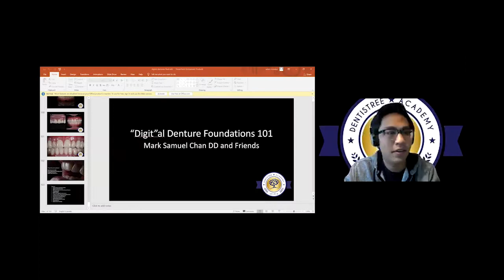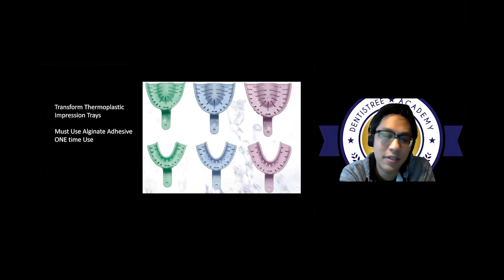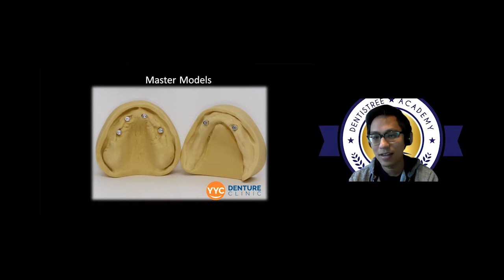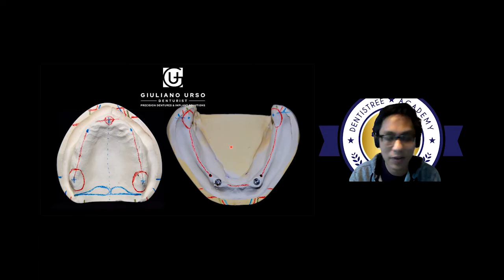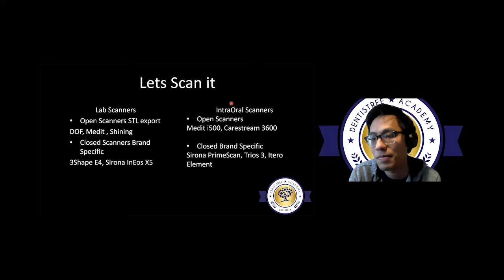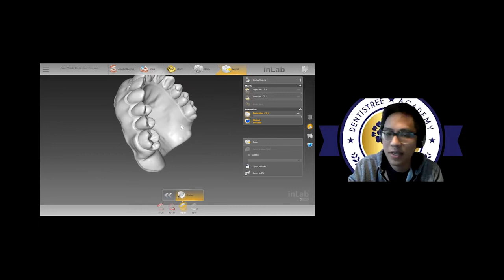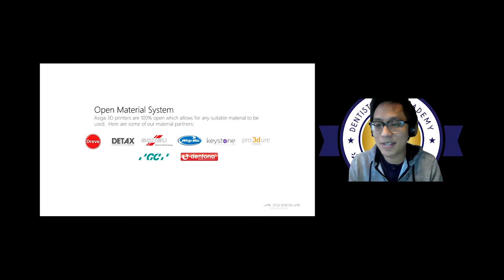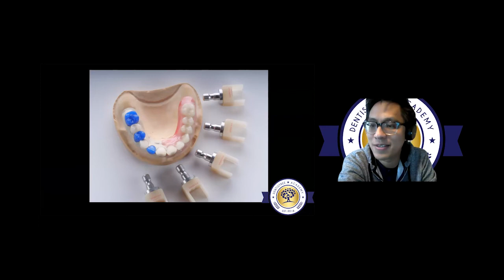“Digit”al Dentures Foundations 101 by Mr. Mark Chan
Navigating Edentulous Treatment Modalities with modern day Materials and Techniques.

This Seminar will focus on the foundations of denture construction. Why as a clinician full denture
knowledge is of utmost importance when treatment planning all types of cases, especially in the area of
full arch implant protocols. Participants will leave this seminar with basic knowledge on the following
points:

 Full Denture Workflow, The Basics
 Dentures why do we hate them?
 Material Choices for impression taking techniques, what makes a good impression
 Common errors what to look out for, avoiding disasters
 Bite Registrations, what is it why is it so important? Tools to aid in bite registration
 Communication with the lab what they need to succeed
 How to apply denture foundations to other, treatment modalities prosthetically driven
treatment protocols
 How does a Denturist help in the Restorative workflow?